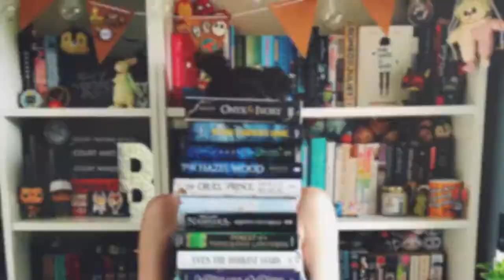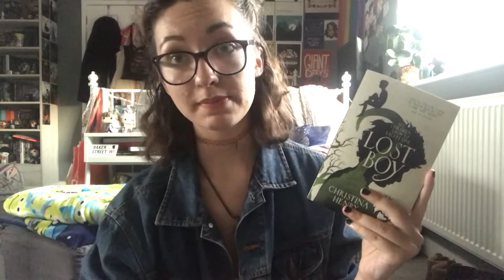July Reading Wrap-Up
I know this is late, I'm sorry!! What did you read this month?

I am currently locked out of my twitter for 'being under 13' although I'm 18 so while I get that fixed here is my temporary account:

*I do not receive any money from this and I bought this box myself but if 6 people sign up using this code I get a free box!